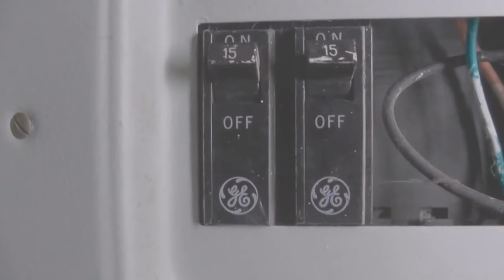CEEE É MULTADA PELA ANEEL